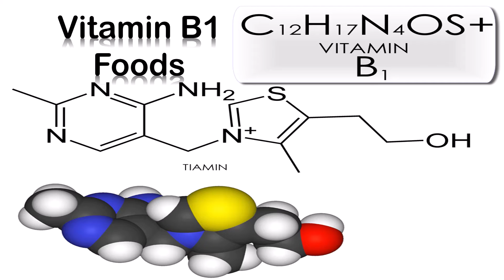Best Foods For Vitamin B1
Did you see the missing number if so great, if not you may need some vitamin B1 but before trying anything new you should speak to your doctor about making any changes.